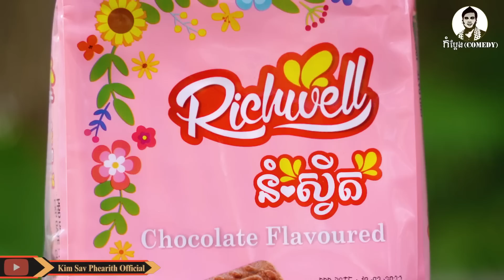កែវមុខសេះ (ភាគ១) ពីនំស្វីត Richwell , New Khmer movies 2023 from Karuna Team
រឿងកែវមុខសេះ (ភាគ១) ឧបត្ថម្ភដោយនំស្វីត Richwell